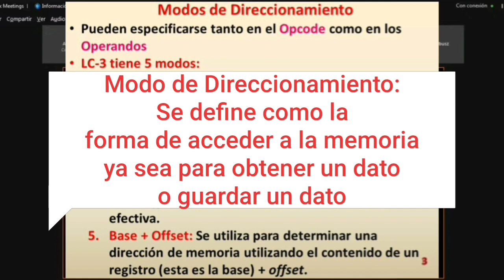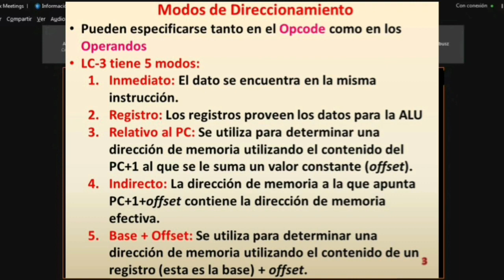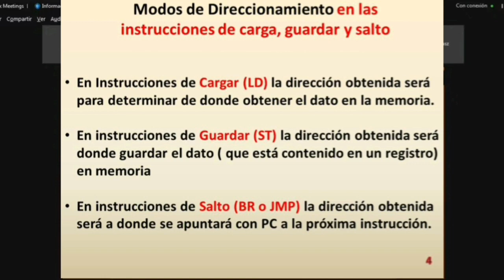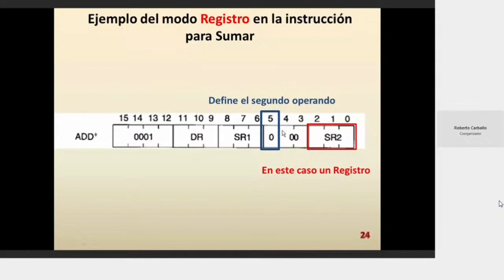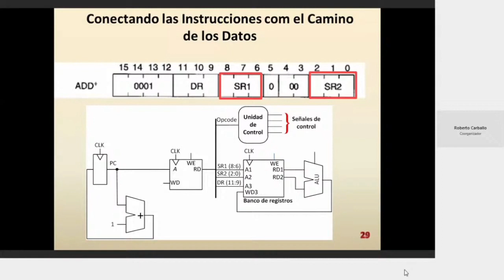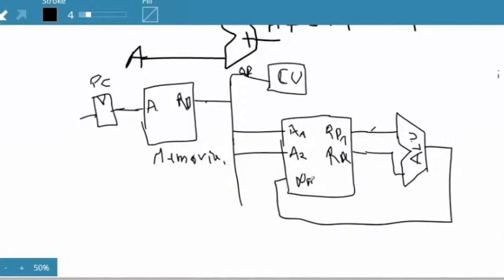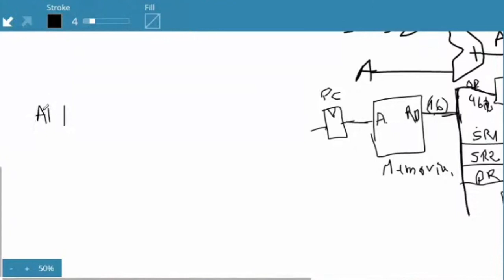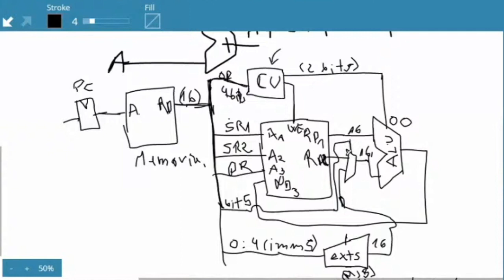Modos de Direccionamiento de la LC 3 y el Camino de los Datos | Arquitectura de computadores